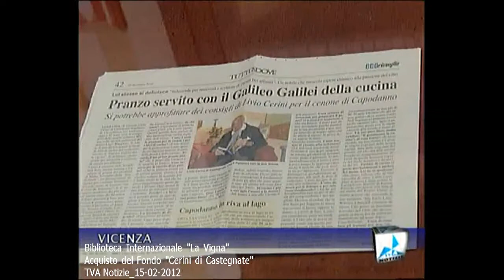Fondo Cerini tvanotizie 15 02 2012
La Biblioteca Internazionale "La Vigna" di Vicenza con il generoso contributo della Fondazione Monte di Pietà ha acquistato il Fondo "Cerini di Gallarate". Si tratta di una raccolta di circa 1400 volumi a stampa databili dagli inizi del '500 al '900, tutti di eno-gastronomia e culinaria. Il visconte Livio Cerini di Castegnate, ex proprietario del fondo ed  originario di Castellanza, è uno dei più grandi scrittori di libri di culinaria del ventesimo secolo e per questo è stato definito il "Galileo Galilei della cucina": fra le  molte opere da lui pubblicate meritano una speciale menzione "Il grande libro del baccalà" e "Il cuoco gentiluomo".